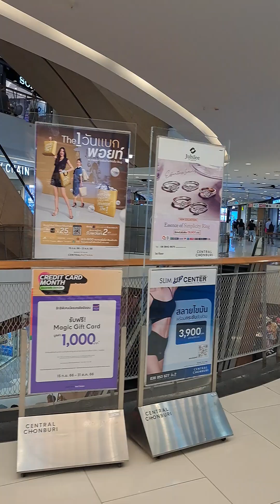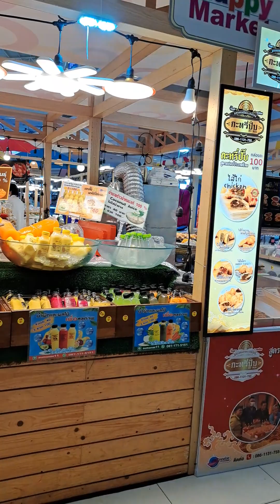สุจิต จันทร VLOG 463 เซนทรัล ชลบุรี